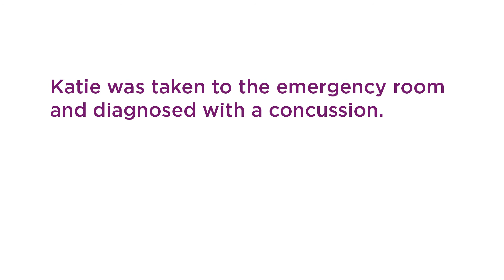Katie's Story | UPMC Sports Medicine Concussion Program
Katie, an equestrian rider, fell and suffered a concussion. Find out how UPMC concussion experts helped her recover.